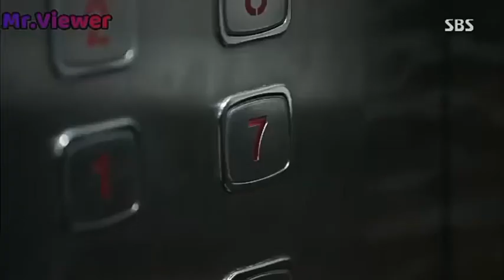Zomi new love songs 2020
Zomte Vaiphei